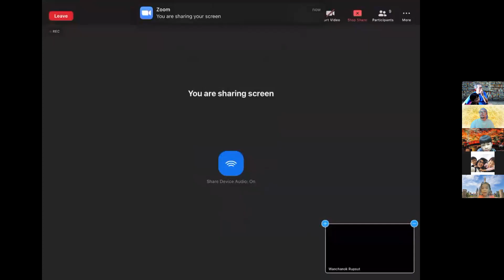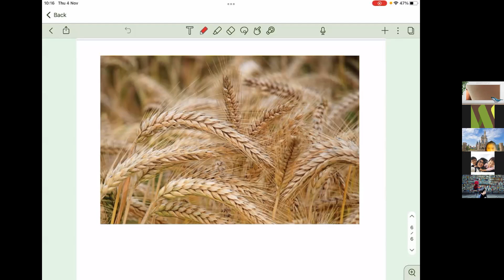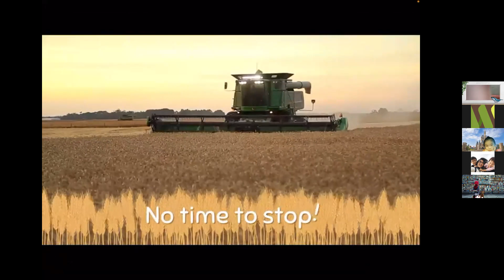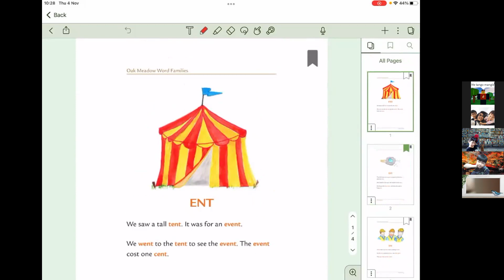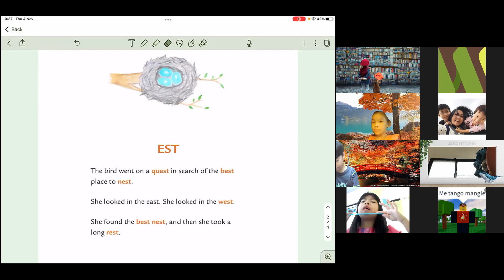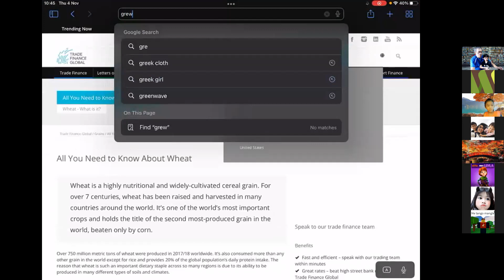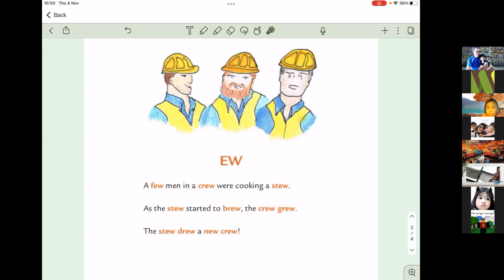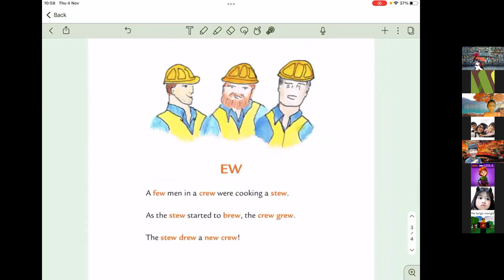Phonic 4 Nov 2021